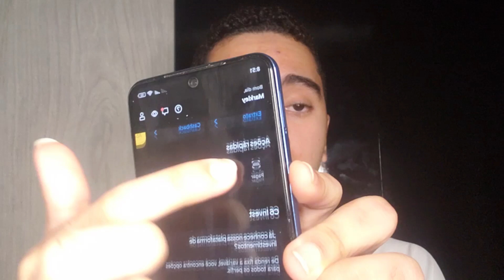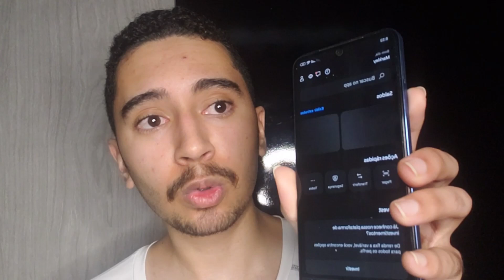APP A188 PAGA? PLATAFORMA A188 🔴ATENÇÃO🔴 A188 PAGA MESMO? A188 É CONFIÁVEL?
A188 - PLATAFORMA A188 ❌((ALERTA!))❌ A188  PAGA MESMO? A188  É CONFIÁVEL?
A188  PAGA? PLATAFORMA A188  🔴ATENÇÃO🔴 A188  PAGA MESMO? A188  É CONFIÁVEL?

A188  PAGA MESMO?

Sim basta você apenas você trabalhar porque o é um trabalho em tempo integral ou adicional para todas as pessoas, de todos os países.

A188  VALE A PENA?

Com certeza  vale a pena porque você pode escolher como quer ganhar apenas jogando no conforto da sua casa.

é um aplicativo que você pode ganhar dinheiro em qualquer dispositivo com acesso à internet, de onde você estiver. Você será pago pelo tempo gasto e pelo engajamento na plataforma.

Sim funciona porque você tem a oportunidade de ganhar dinheiro em sua casa apenas jogando.